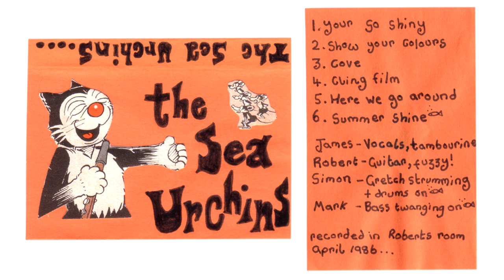The Sea Urchins - Demo tape (1986)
1 Your So Shiny 0:00
2. Show Your Colours 2:17
3. Cove 5:44
4. Cling Flim 7:54
5. Here We Go Around 10:33
6. Summer Shine 12:41